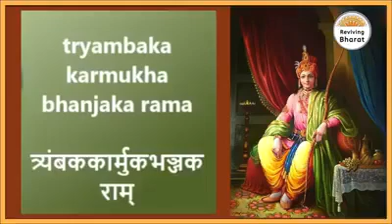Naam ramayanam by maharshi valmiki